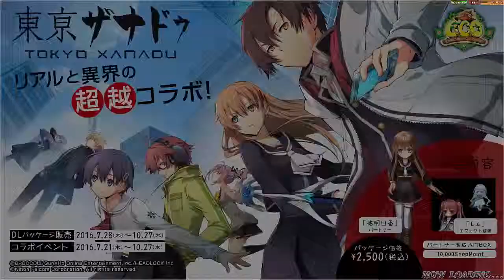ECO Online JP - 07 - GrandStoryQuest - 與你同行 超重怎同行...!!